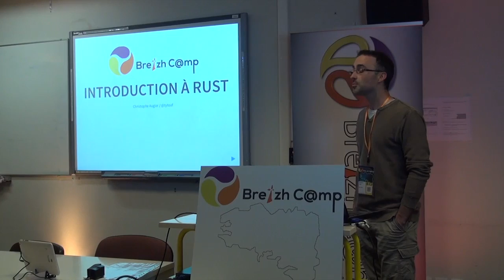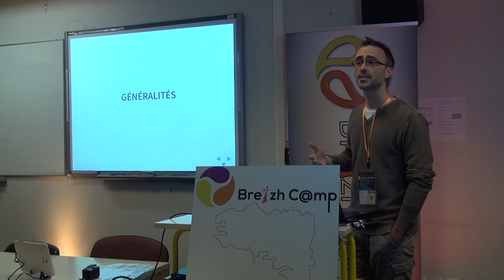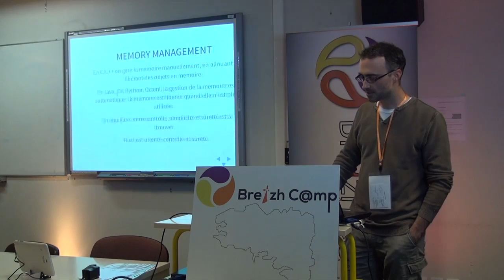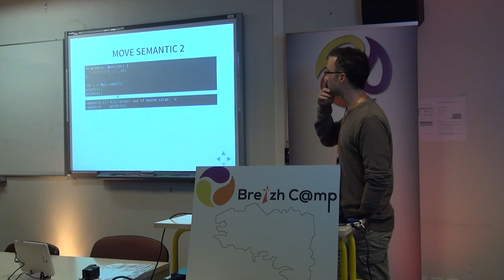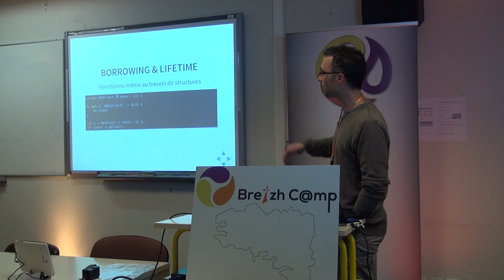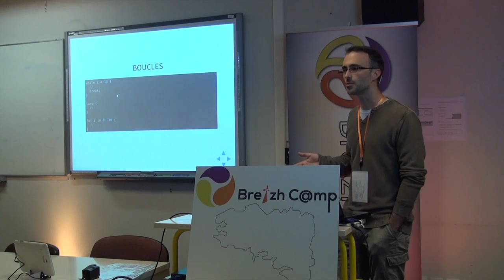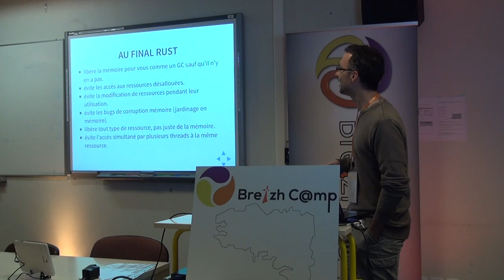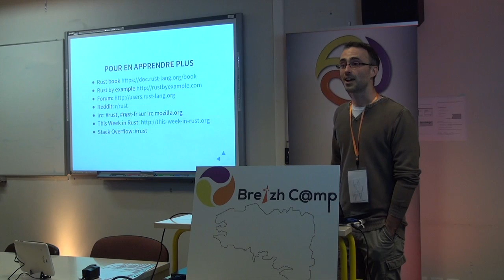Introduction à RUST